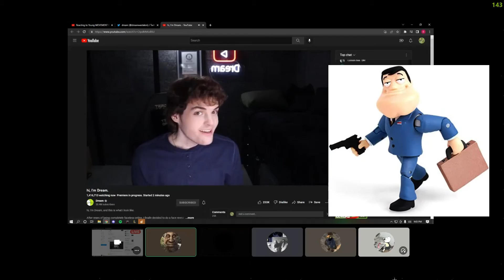Dream's Face Reveal Be Like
This is a joke (I'm talking to you dream stans)